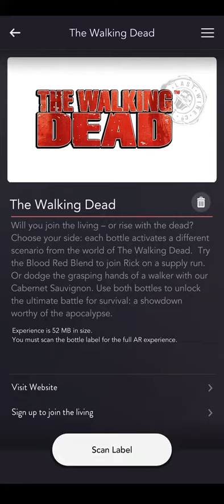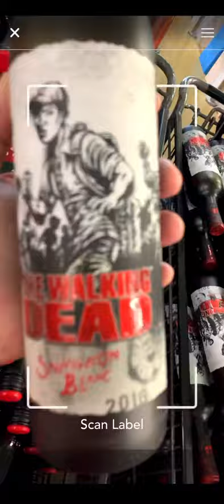Walking Dead wine AR app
Found these over at my local grocery store.  They are a brand of wine that work with an app.